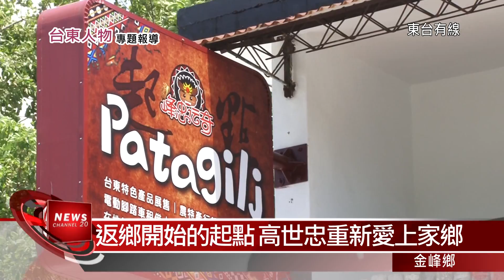20160503返鄉開始的起點 高世忠重新愛上家鄉